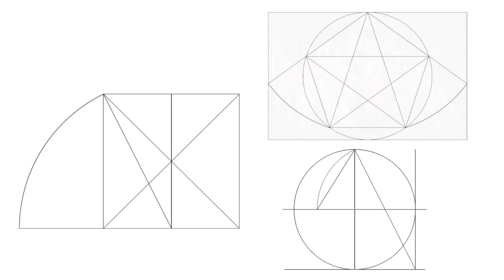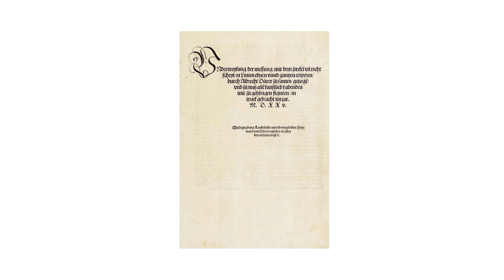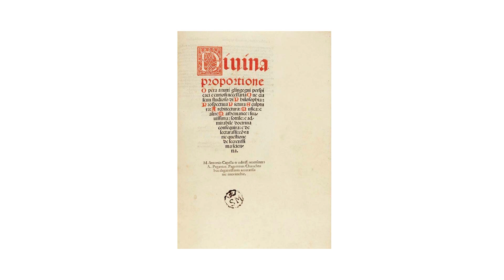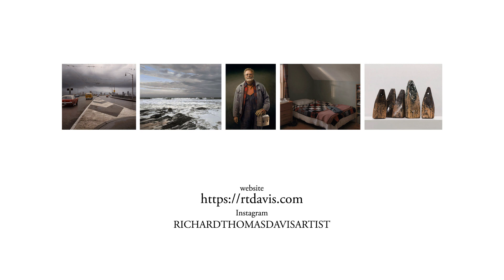Geometry in Art, Part 1, Introduction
Introduction to a series of videos on the use of geometry in early painting.